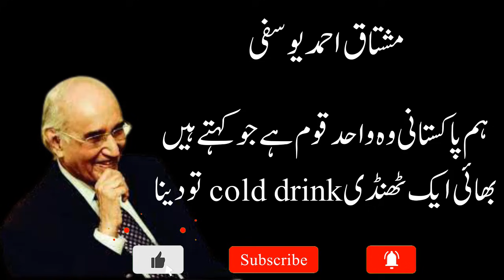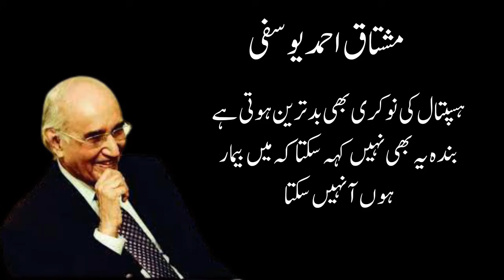mushtaq ahmad funny||mushtaq ahmed yousufi quotes||mushtaq ahmed yousufi quotes in urdu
Dear viewers in this video i will pressent some funny quotes of mushtaq ahmed yousufi.